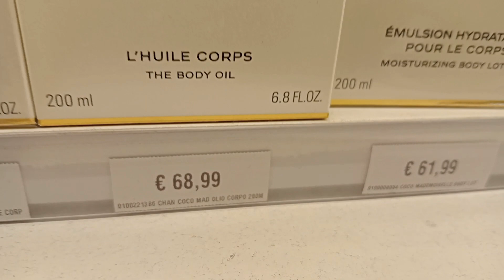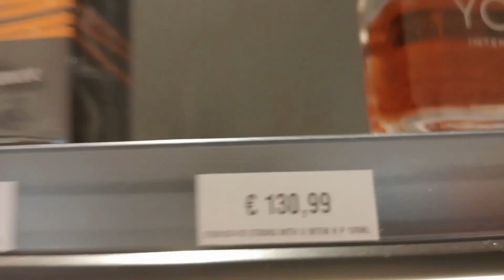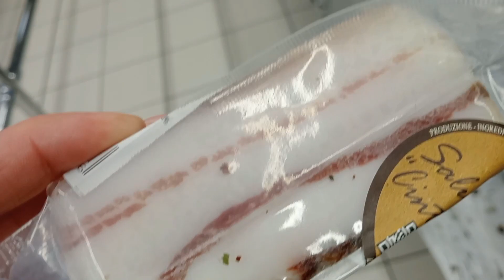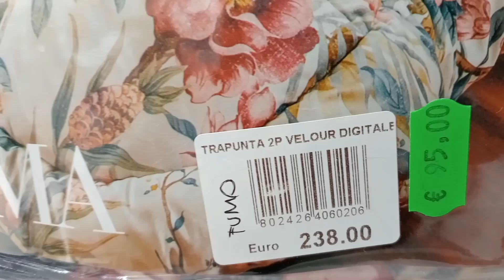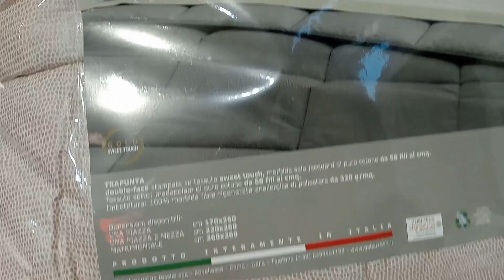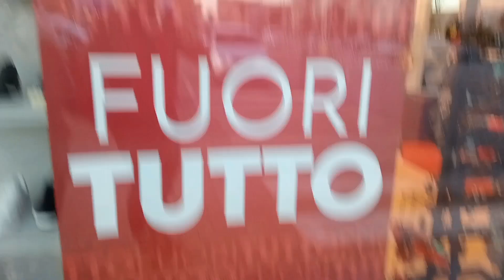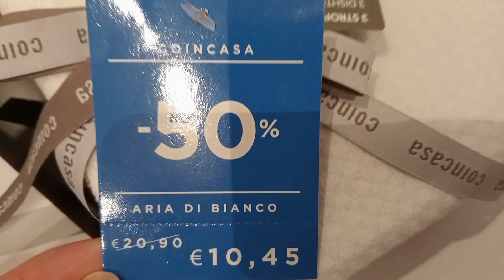Sanremo 2023✨ Profumi ✨Affare del febbraio 😃 Merenda con Giada ‼️